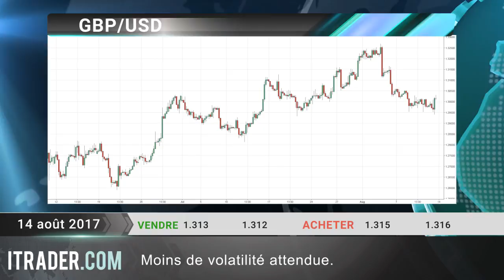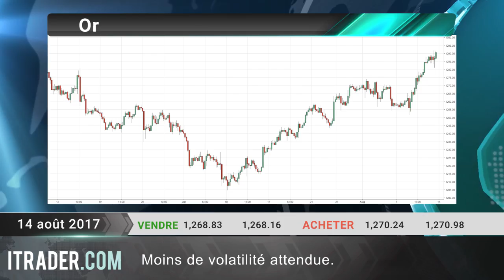ITRADER.COM - Revue journalière des marchés - 14.08.17